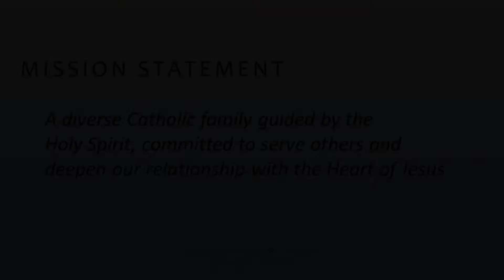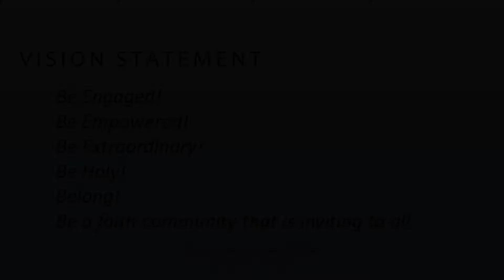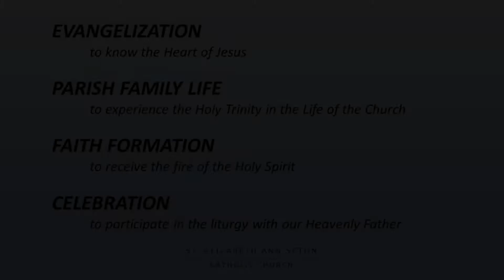(English) 2017-2022 Pastoral Plan: St. Elizabeth Ann Seton Catholic Church, Bothell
The Pastoral Council presented the new 5-Year Pastoral Plan for the St. EAS faith family for the years 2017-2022. This document was the result of 8 months of spiritual discernment and discussions by the council, our pastor and parochial vicars, parishoners' input and guidance from the Holy Spirit.
Like St. Elizabeth Ann Seton Catholic Church, Bothell on Facebook!